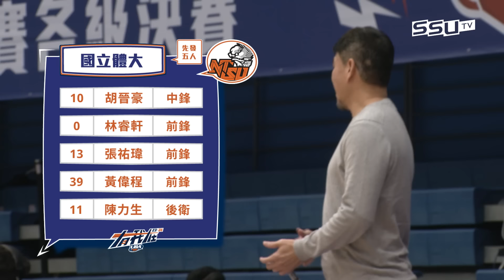112UBA單場精華 ▌國立體大vs虎尾科大 ▌男一級複賽 富邦人壽大專籃球聯賽